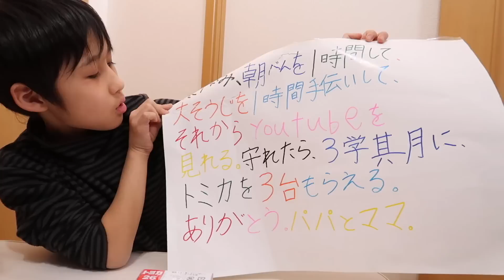トミカ マツダ ロードスター＆ダイハツ コペン＆三菱ふそう エアロクィーン はたらくくるま・バス【かとちゃん】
勉強の約束を守って買ってもらったトミカを紹介します。マツダ ロードスターとダイハツ コペンは、両方とも屋根が外して遊べるオープンスポーツカーのミニカー。そして はたらくくるま・バス 三菱ふそう エアロクィーンは、カッコイイ観光バス。かとちゃんはキャラクターもののバスしか持っていなかったので、普通のバスが欲しかったようです。